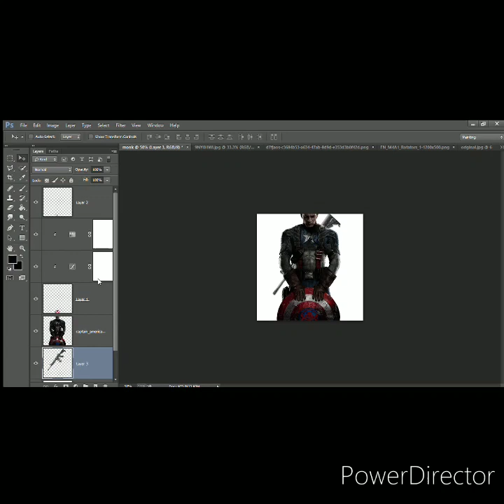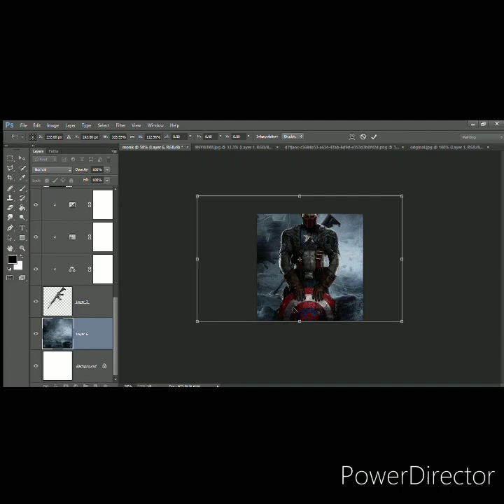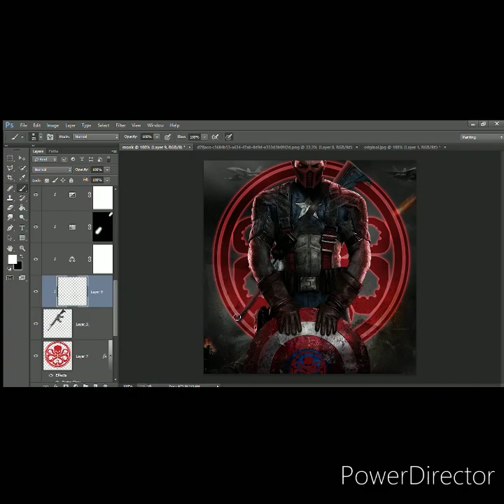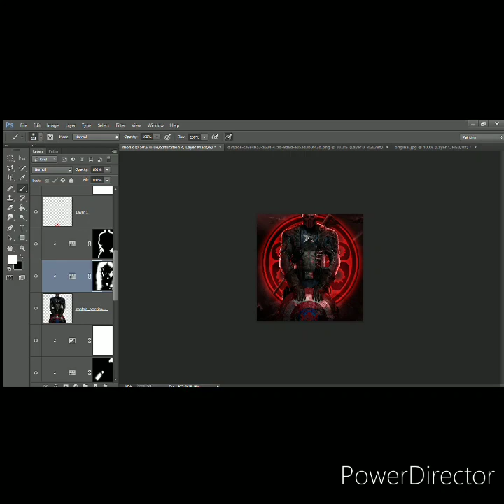Captain America Speed Art /photo manipulation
Here we go my first speed art vidoe
(Photoshop)
Daily updated video

Song used in this video
troyboi frustrated